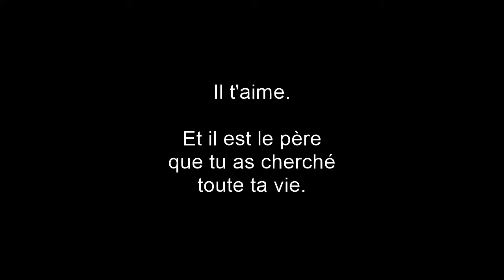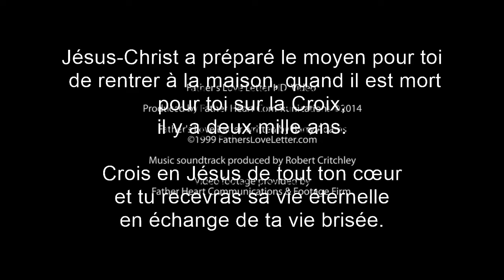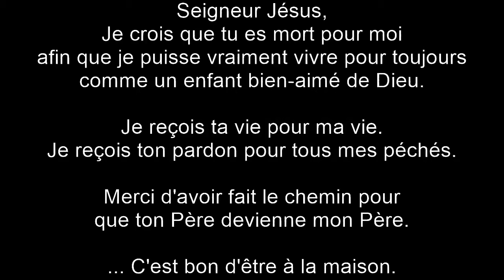La Lettre d'Amour du Père (NOUVELLE VERSION 2017)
La Lettre d'Amour du Père
Un message intime de Dieu pour TOI

Mon enfant,

Tu ne me connais peut-être pas, mais je sais tout de toi. Psaume 139: 1 Je sais quand tu t'assois et quand
tu te lèves. Psaume 139: 2 Je connais toutes tes voies. Psaume 139: 3 Même les cheveux sur ta tête
sont comptés. Matthieu 10: 29-31 Car tu as été créé à mon image. Genèse 1:27 En moi tu existes, tu vis et tu bouges. Actes 17:28 Car tu es ma progéniture. Actes 17:28 Je te connaissais avant même que tu sois conçu. Jérémie 1: 4-5 Je t'ai choisi quand j'ai planifié la création. Éphésiens 1: 11-12 Tu n'es pas une erreur, car tous tes jours sont écrits dans mon livre. Psaume 139: 15-16 J'ai déterminé l'heure exacte de ta naissance et où tu vivrais. Actes 17:26 Tu as été créé une créature merveilleuse et admirable. Psaume 139: 14 Je t'ai tissé dans le ventre de ta mère. Psaume 139: 13 Et t'a fait sortir le jour de ta naissance. Psaume 71: 6 J'ai été déformé par ceux qui ne me connaissent pas. Jean 8: 41-44 Je ne suis pas distant et ni en colère, mais je suis l'expression complète de l'amour. 1 John 4:16 Et c'est mon désir de te combler de mon amour. 1 Jean 3: 1 Simplement parce que tu es mon enfant et je suis ton père. 1 Jean 3: 1 Je t'offre plus que ton père terrestre n'a jamais pu t'offrir. Matthieu 7:11 Car je suis le père parfait. Matthieu 5:48 Tout bon cadeau que tu reçois vient de ma main. Jacques 1:17 Car je suis ton pourvoyeur et je réponds à tous tes besoins. Matthieu 6: 31-33 Mon plan pour ton avenir a toujours été rempli d'espérance. Jérémie 29:11 Parce que je t'aime d'un amour éternel. Jérémie 31: 3
Mes pensées vers toi sont innombrables comme le sable au bord de la mer. Psaume 139: 17-18 Et je me réjouis de toi avec un chant. Sophonie 3:17 Je n'arrêterai jamais de te faire du bien. Jérémie 32:40 Car tu es mon trésor précieux. Exode 19: 5 Je désire t'établir de tout mon coeur et de toute mon âme. Jérémie 32:41 Et je veux te montrer de grandes et merveilleuses choses. Jérémie 33: 3 Si tu me cherches de tout ton coeur, tu me trouveras. Deutéronome 4:29 Fais de moi tes délices et je te donnerai les désirs de ton coeur. Psaume 37: 4 Car c'est moi qui t'ai donné ces désirs. Philippiens 2:13 Je suis capable de faire pour toi bien plus que ce que tu pourrais probablement imaginer. Éphésiens 3:20
Car je suis ton plus grand encouragement. 2 Thessaloniciens 2: 16-17 Je suis aussi le Père qui te console dans tous tes soucis. 2 Corinthiens 1: 3-4 Quand tu as le cœur brisé, je suis près de toi. Psaume 34:18 Comme un berger porte un agneau, je t'ai porté près de mon coeur. Esaïe 40:11 Un jour, je vais essuyer toutes larmes de tes yeux. Apocalypse 21: 3-4 Et j'enlèverai toute la souffrance que tu as endurée sur cette terre. Apocalypse 21: 3-4 Je suis ton Père et je t'aime comme j'aime mon fils Jésus. Jean 17:23 Car en Jésus, mon amour pour toi est révélé. Jean 17:26 Il est la représentation exacte de mon être. Hébreux 1: 3 Il est venu pour démontrer que Je suis pour toi, pas contre toi. Romains 8:31 Et pour te dire que je ne compte pas tes péchés. 2 Corinthiens 5: 18-19 Jésus est mort pour que toi et moi puissions être réconciliés. 2 Corinthiens 5: 18-19 Sa mort était l'expression ultime de mon amour pour toi. 1 Jean 4:10 J'ai abandonné tout ce que j'aimais pour gagner ton amour. Romains 8: 31-32
Si tu reçois le cadeau qu'est mon fils Jésus, tu me reçois. 1 Jean 2:23 Et rien ne te séparera plus jamais de mon amour . Romains 8: 38-39 Reviens à la maison et dans le ciel il y aura fête et grande réjouissance pour le pécheur qui revient à moi. Luc 15: 7 J'ai toujours été Papa et je serai toujours Papa. Éphésiens 3: 14-15 Ma question est ... Veux-tu être mon enfant? Jean 1: 12-13
Je t'attends. Luc 15: 11-32

 Avec amour,
Ton Père, Dieu Tout-Puissant

FRENCH TRANSLATION OF THE FATHER'S LOVE LETTER, WRITTEN BY BARRY ADAMS.